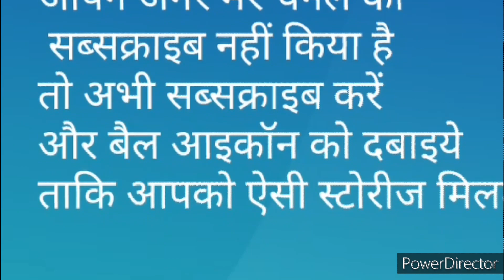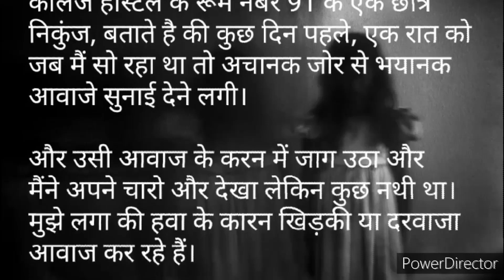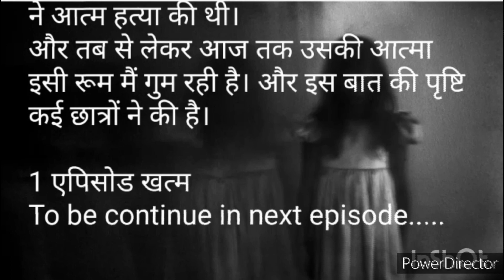Horror story part 1| stories | Atmahatya episode 1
Horror story | stories | Atmahattya hostel me